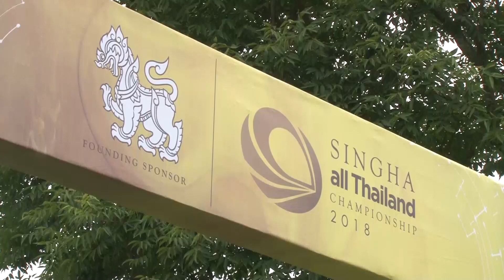กอล์ฟ สิงห์ออลไทยแลนด์ แชมป์เปี้ยนชิพ 2018 วันที่ 19 กรกฎาคม 2561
ธันยากร ครองผา
ผู้นำวันแรก กอล์ฟ สิงห์ออลไทยแลนด์ แชมป์เปี้ยนชิพ 2018